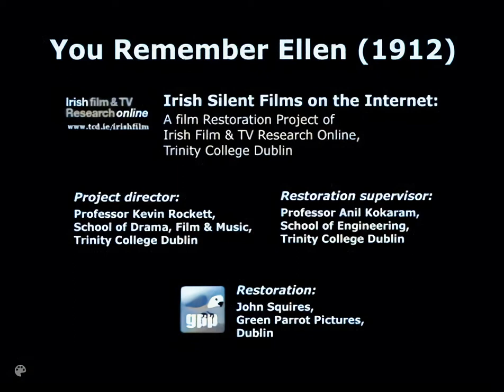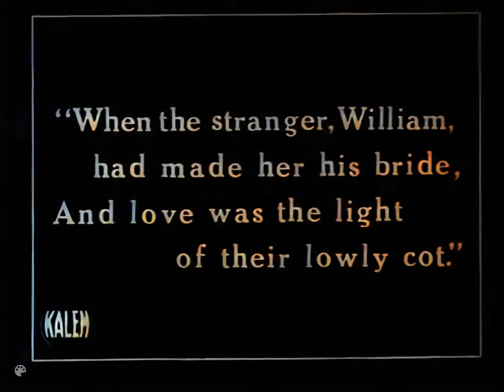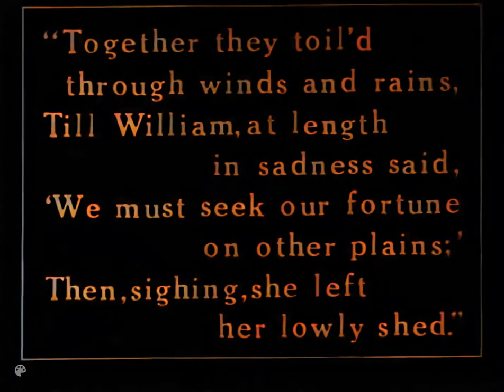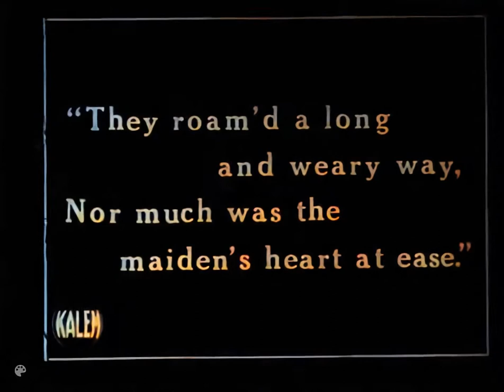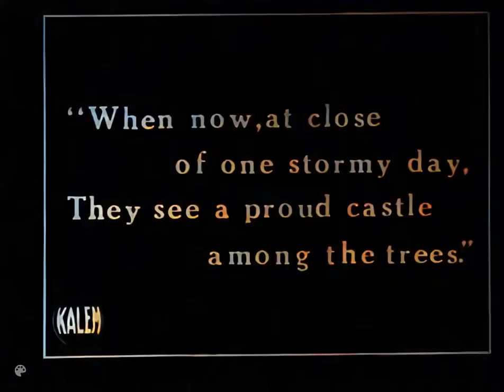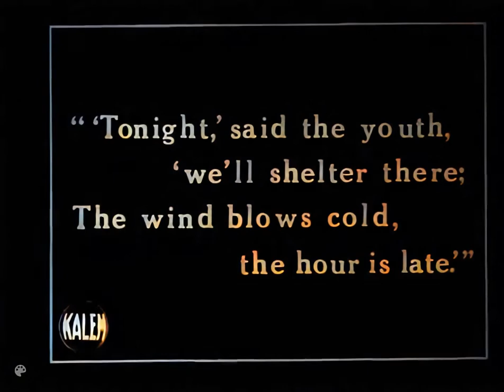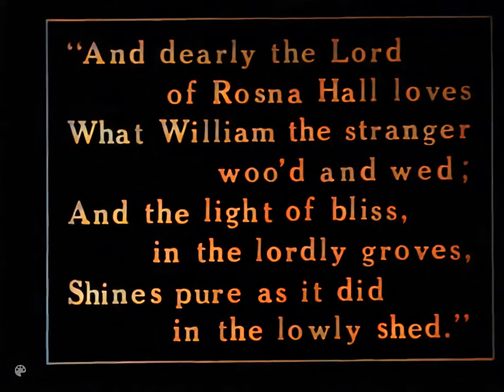You Remember Ellen [A.I. Enhanced and Colourised]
"Adapted by Kalem scenarist Gene Gauntier from the Thomas Moore poem of the same title, You Remember Ellen is a romantic drama of love across the economic divide.

A humble, hard-working farmer’s daughter (Gauntier) lives a simple life until she happens upon a handsome young man on a country road. They fall in love, marry and live at first in her modest family home. However, when it is time to visit his homestead, she discovers her new husband isn’t quite the man she thought.

The film shares the picturesque surroundings of Killarney, Co. Kerry which were a significant part of the appeal to US emigrant audiences." -- The Irish Film Institute